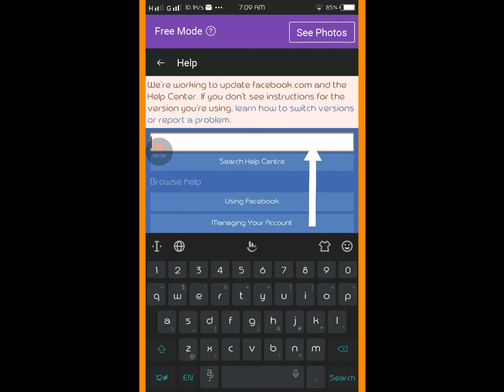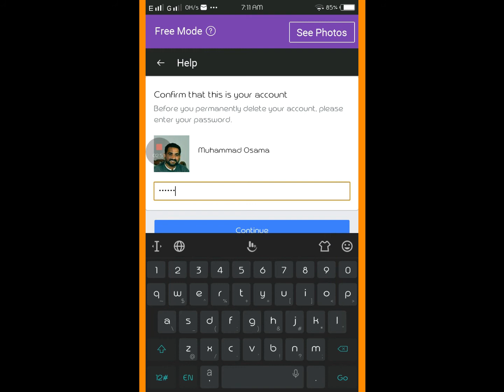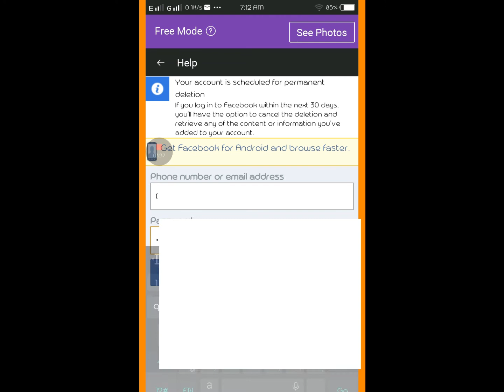How To Delete FB Lite In 2022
Guys In This Video We Learn How To Delete FB Lite In Our Mobile Phone.